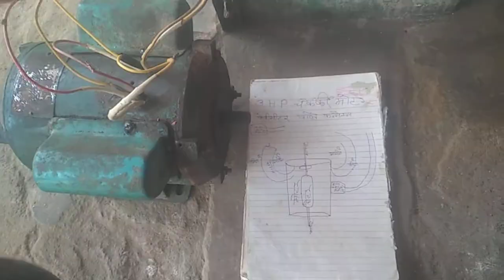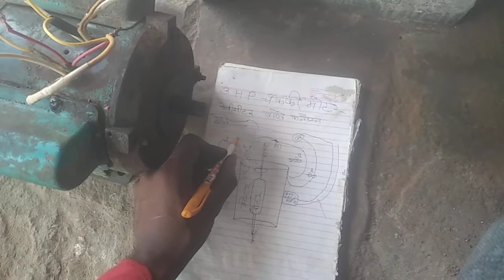3hp चक्की की मोटर के बाहर वाले केपीसीटी के कनेक्शन सीखे अजमेरा यूट्यूब चैनल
अजमेरा यूट्यूब चैनल हर प्रकार की मोटर रिपेयरिंग एंड वार्निंग

अजमेरा इलेक्ट्रिकल्स रिपेयरिंग एंड वाइंडिंग

3hp चक्की की मोटर के केपीसीटी वाले बाहर के कनेक्शन करना सीखें बहुत ही इजी अजमेरा इलेक्ट्रिकल रिपेयरि
चक्की मोटर के बाहरी कपेसिटर कनेक्शन करना सीखें।

Full Rewinding 24slot single phase 3hp motor (Rpm 1440))(आटा चक्की मोटर) In this video i m showing you to how to full rewinding 3 hp single phase motor 36 slot 1440 rpm full ditials and fulll winding toutrioul winding ditials Running coil -swg 19-1/2= coil weight 1 coil weight 400 =4 coil 400x4 =1600g coil distiance -3inches coil turns 1-4 -35turns 1-6 45turns 1-8 55 turns 1-10 27 turns starting coil swg 23 no 1 coil weight 100 =4x100 =400 Total wire 400g wire coil distance/lambai 3.5inches coil turns 30/40/50 coil turns with coil pich 1-5 30turns 1-7 40 turns 1-9 50 turns Thanks dear mor important winding for you

दोस्तों आज हम आपको इंडक्शन मोटर की पूरी जानकारी देंगे इस वीडियो के द्वारा तो दोस्तों बनेगी हमारी अजमेर इलेक्ट्रोंस वीडियो चैनल से तो दोस्तों जब हम मोटर तो रिमाइंड कर देते हैं पर उसके कनेक्शन वारके और अंदर की उस में परेशानी आती है कोई कोई भाई और शायद मालूम नहीं होता या दिमाग में नहीं आता कि इसके कनेक्शन कैसे किया भूल जाता है तो वह कनेक्शन बहुत इजी है दोस्तों आप वीडियो पूरा देखोगे तो आपके दिमाग में आसानी से पूरा समझ में आ जाएगा तो दोस्तों प्लीज हमारे चैनल पर आप हो या फिर आ गए हो तो हमारे चैनल को लाइक और सब्सक्राइब करना ना भूलें अजमेरा इलेक्ट्रिकल्स ककोड
हां दोस्तों हमारे चैनल पर कोई भी फर्जी वीडियो नहीं आती है हम जो की वीडियो बनाते हैं वह रियल वीडियो बनाते हैं चाहे तो आप आजमा कर देख सकते होइंडक्शन मोटर बहुत ही इजी मोटर आती है इसका कनेक्शन भी बहुत ही अजीब होता है वह भी बहुत ही बिजी रहता है तो अगर वीडियो आप पूरी देखोगे तो आपके पूरी समझ में आ जाएगी